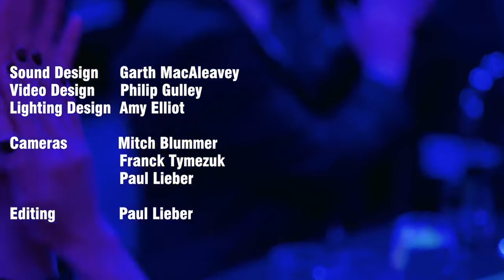"One Fine Day" | Performed with David Byrne @ National Sawdust 2019 Gala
Performing David Byrne & Brian Eno's "One Fine Day" with Mauro Refosco at the National Sawdust 2019 Spring Gala on May 7, 2019.